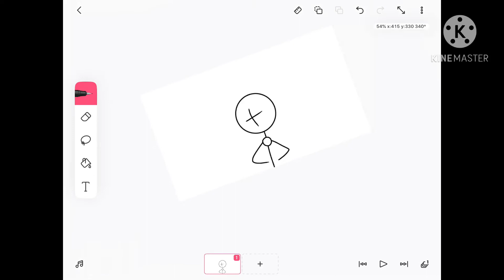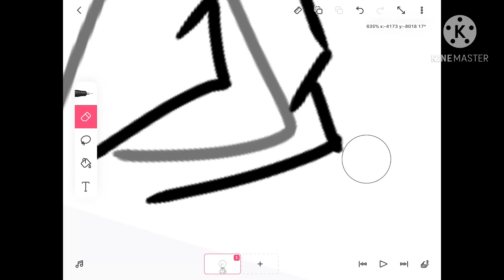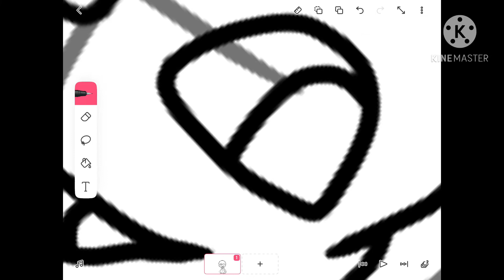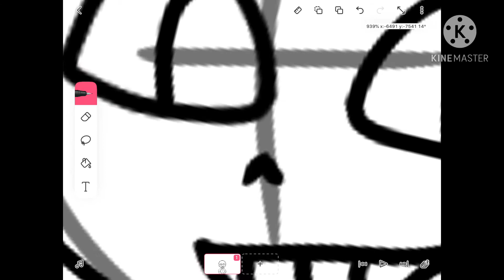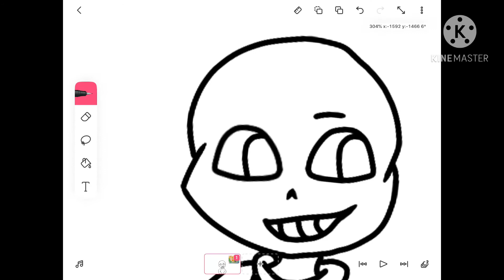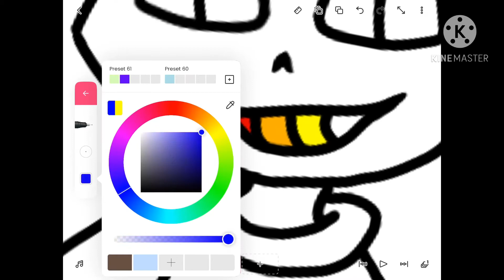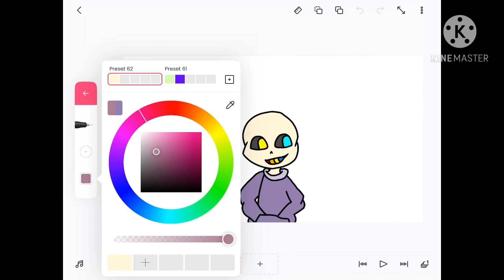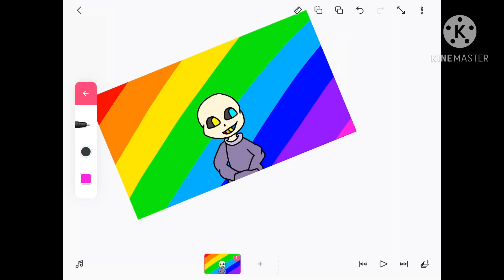First flipaclip Speed paint for MTN (new intro btw ;-;)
If you don’t watch the whole video, here’s the drawing: 8:20